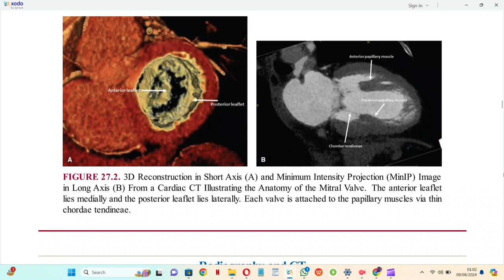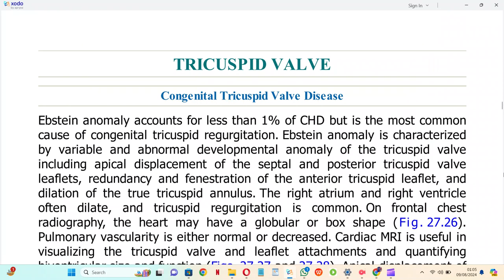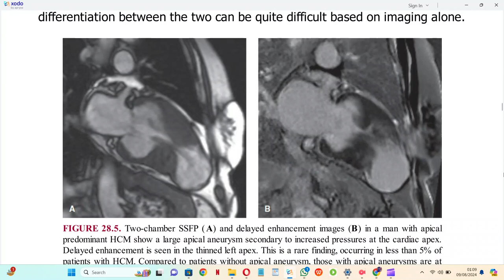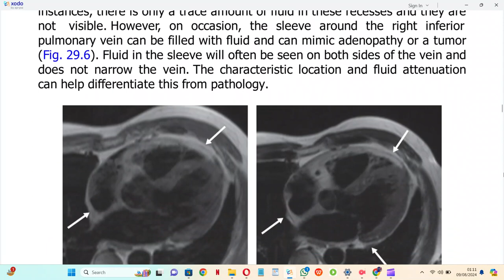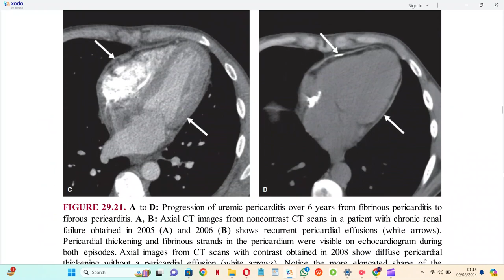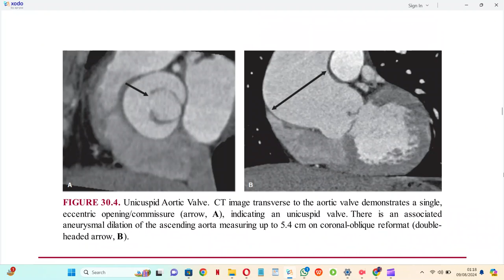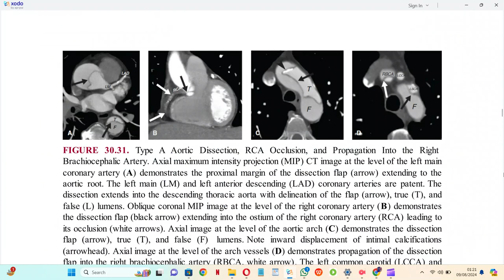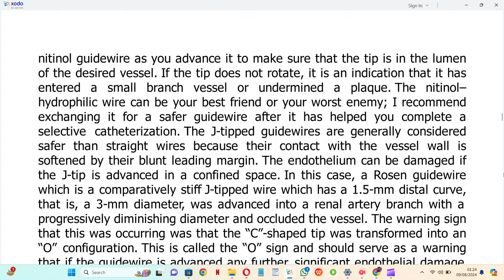BRANT AND HELMS FUNDAMENTALS OF DIAGNOSTIC RADIOLOGY